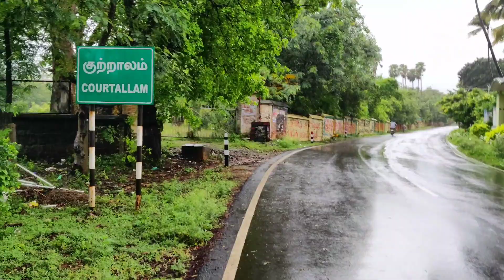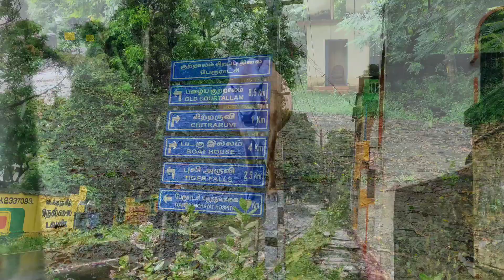LIFE IN COURTALLAM🌿ASMR🌧️MY LITTLE CYCLING ADVENTURE🚴🏻‍♀️NURSERY🌺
Hi There!

I just had a little cycling adventure amidst the rains and it was amazing!
Come join with me while I show my place and Life in this vlog video !
The weather might be an impact of Cyclone Tauktae and Yaas

* Press the 3 Dots in Top right corner and set quality to 1080p.
* Inst : ima_collector